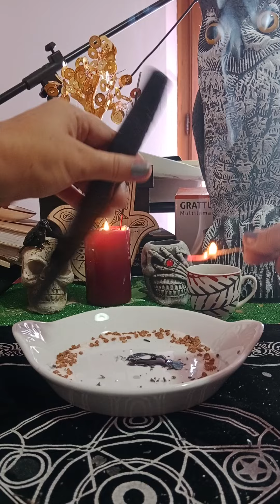Ritual împotriva farmecelor. 🙏🙏🍀🍀🍀❤️❤️❤️